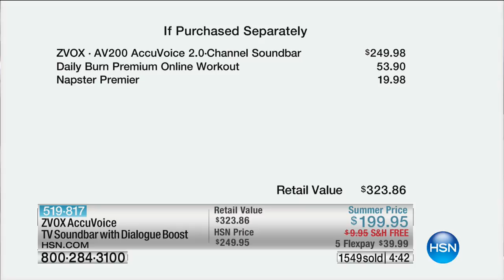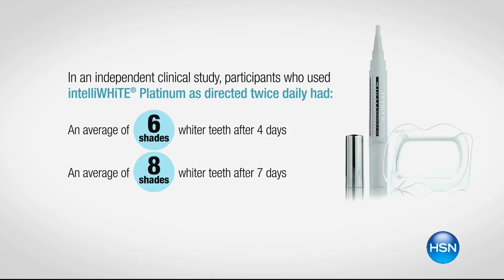HSN | First Friday with Amy and Adam 06.02.2017 - 07 PM